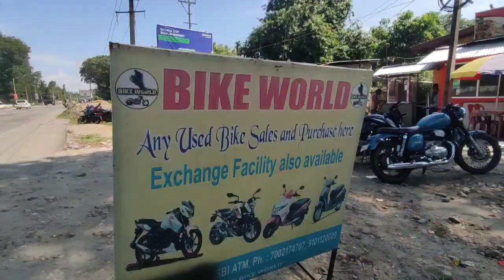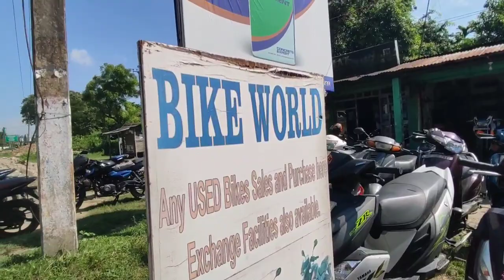Tezpur second hand bike dealer new video🔥🔥//Tezpur usd bike delar new stork// Bs vlogs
all assam re finesse